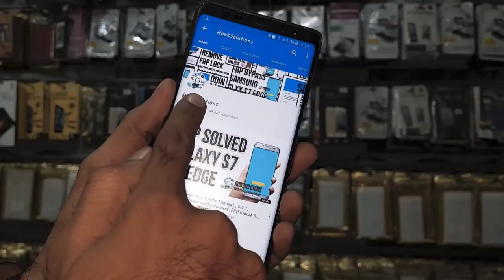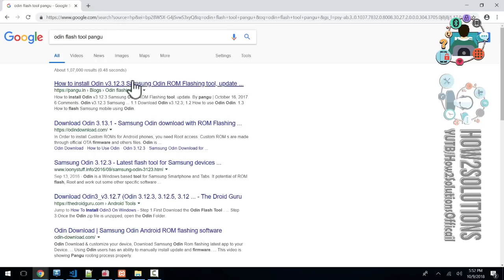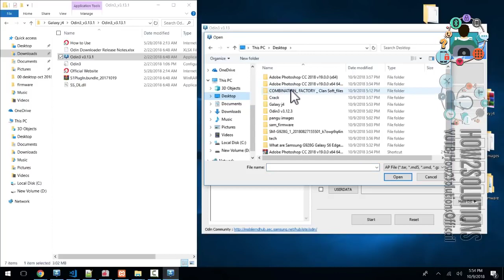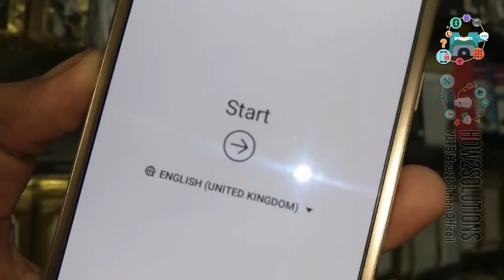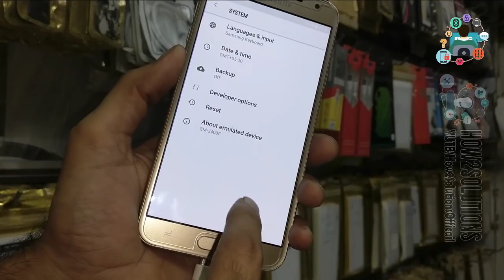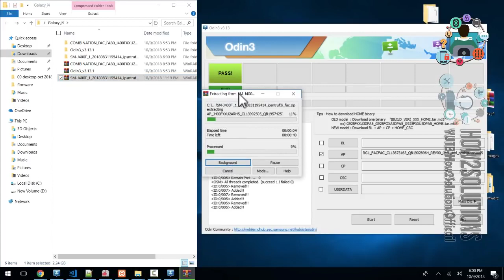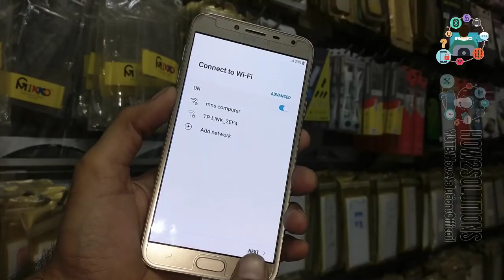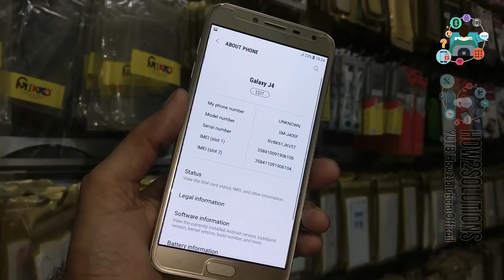Samsung J4 Combination Firmware FRP Bypass J400f J400G J400M